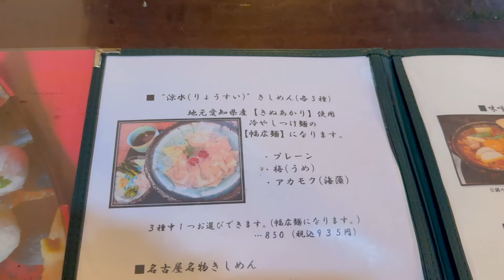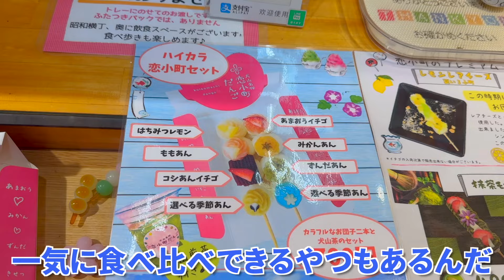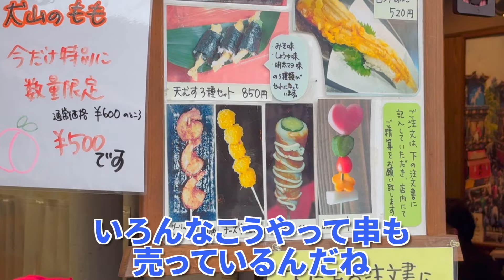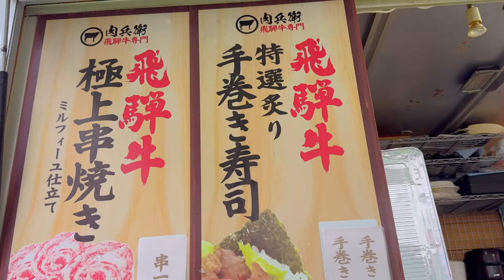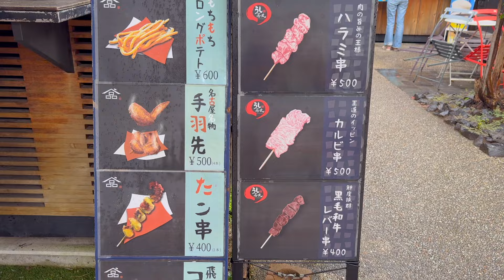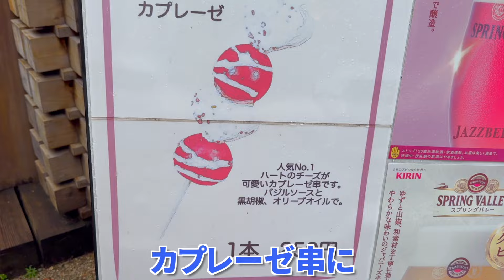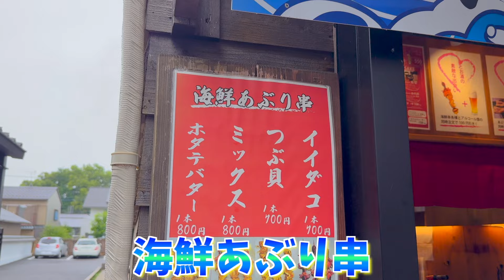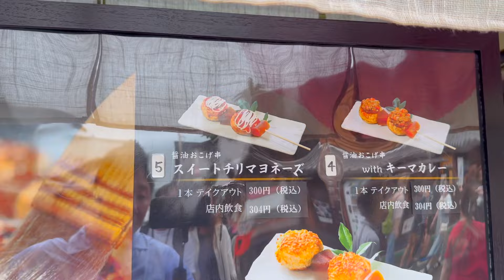【愛知 犬山城】グルメ攻略ガイド（SNSで人気の串料理を10種類以上も食べ歩き）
フォーリンデブはっしーのオススメグルメをアップしていきます！
ぜひ動画を見ながらごはんのおともに楽しんでみてください。
みんなで一緒に、デブリシャス！！

▼ 今回紹介したお店とメニュー
（1）伊勢屋 砂おろし
手まり寿司ハーフ　880円
愛知県犬山市東古券58

（2）茶処 くらや
ハイカラ恋小町セット　700円
愛知県犬山市大字犬山西古券60 昭和横丁

（3）うま家
明宝フランク　450円

（4）どんでん
あさづけ串　200円
愛知県犬山市犬山西古券59

（5）肉兵衛
飛騨牛ミルフィーユ串　1100円
キッチンカーなので住所なし

（6）うし若丸 犬山本店
霜降り牛タン串　500円
愛知県犬山市大字犬山字西古券21-2

（7）ワールド キュイジーヌ パスポート
カプレーゼ串　250円
シーザーサラダ串　300円
愛知県犬山市犬山西古券21-2 森のマルシェ

（8）あぶり太郎
海鮮あぶり串ミックス　800円
愛知県犬山市犬山西古券21-2

（9）犬山串処 一千坊
いちぼステーキ串　750円
愛知県犬山市東古券673-2

（10）クシカツ となまる
華クシカツ　200円
愛知県犬山市犬山西古券11-1

（11）香味茶寮 壽俵屋 犬山井上邸
醤油おこげ串 明太子マヨネーズ　300円
愛知県犬山市大字犬山字西古券6

（12）山田五平餅店
五平餅　100円
愛知県犬山市大字犬山字東古券776